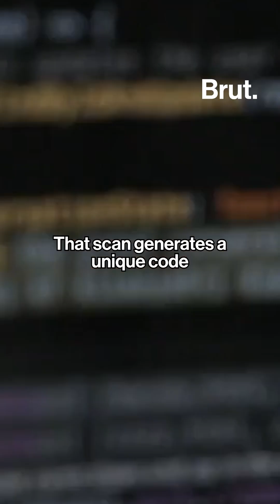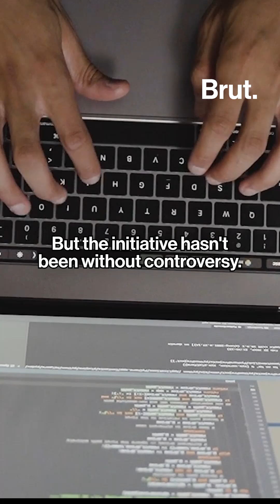Sam Altman creates a biometric orb that scans your eyeballs to prove that you're human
On Wednesday, April 30th, Sam Altman and co-founder Alex Blania hosted an event in San Francisco to launch their latest venture, World, in the United States. The company’s product, the Orb, scans your eyeballs and uses biometric data to prove that you’re human.